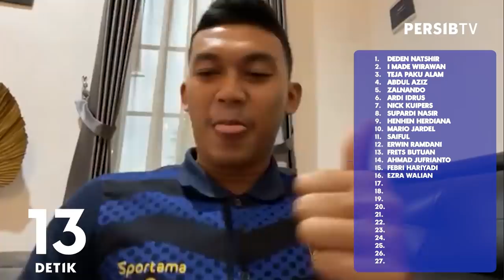PILIH ANYA GERALDINE DAN NATASHA WILONA?! | WANI TEU? - Abdul Aziz dan Zalnando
Ada yang baru dari PERSIBTV! 😲

Kali ini Abdul Aziz dan Zalnando akan diuji keberanian dan ketangkasan mereka dalam menjawab pertanyaan-pertanyaan unik! 🧠

Masing-masing peserta akan diberikan kesempatan untuk memberikan jawaban terbanyak! Seberapa berani mereka menawarkan jumlah jawaban? Yuk kita lihat dalam program baru dari kami: "WANI TEU?" 🤩

PERSIB BANDUNG
Getting closer with PERSIB on:

[Indonesia]